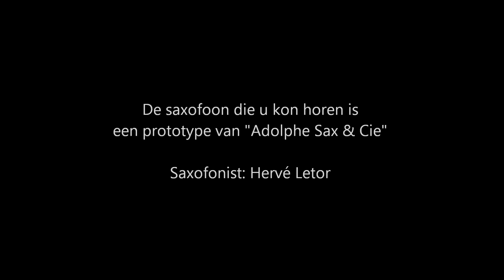Interview radio2 over "Adolphe Sax & Cie"